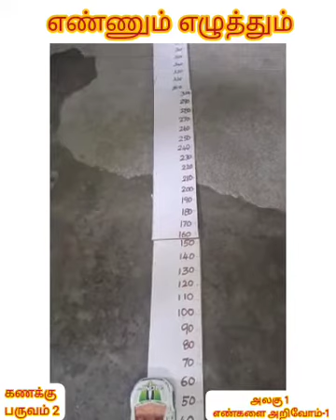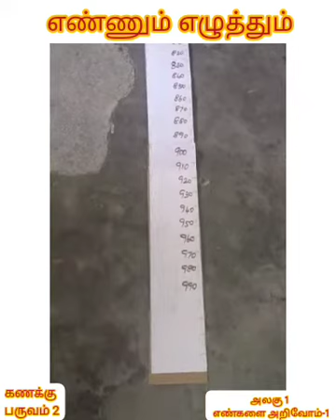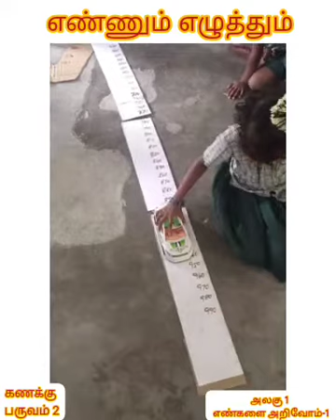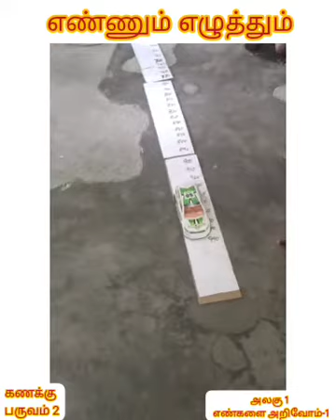எண்ணும் எழுத்தும்||கணக்கு|| 10ன் மடங்குகள் (10 - 990)||Term 2 ||கார் ஒட்டும் செயல்பாடு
@MU's  Kalvi Amuthu Channel BE FRIENDS
#10-990number